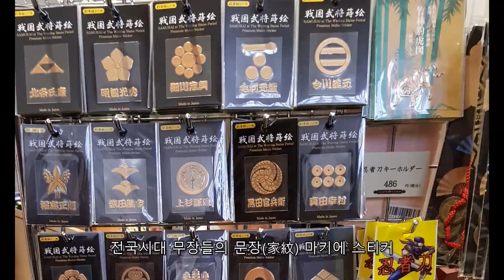나고야성에서 살만한 기념품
일본 나고야성(名古屋城)에 새로 생긴 혼마루어전(本丸御殿)내에 있는 뮤지엄 샵 구경
특히 옻칠 관련 기념품